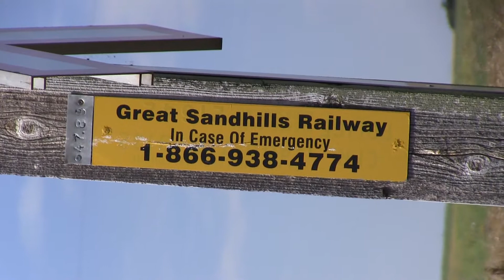DERAILED! DLCX 6930 at Pennet (22AUG2013)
Great Sandhills Railway DLCX 6930, LLPX 2267, GMTX 2674 (Train 501 0 -- Swift Current to Leader) at mile 24 pulling grain cars and liquefied petroleum gas tankers on 1922 Algoma 100LB rail.

The train was caught near Pennet, Saskatchewan
The derailment was near Lemsford, Saskatchewan